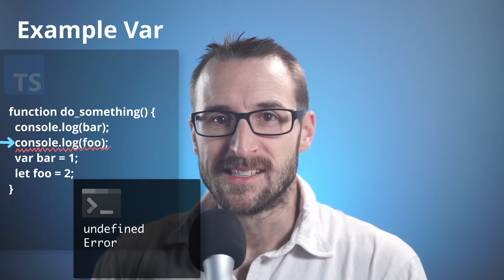Declaring a Variable with var - Typescript Unchained - Episode 017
In this video, you will learn about the archaic “var” and why you should never use it.

📖Chapters
0:00 History
2:30 Declaring with var or let
4:15 Examples
5:00 TypeScript advantages with declaring a var variable